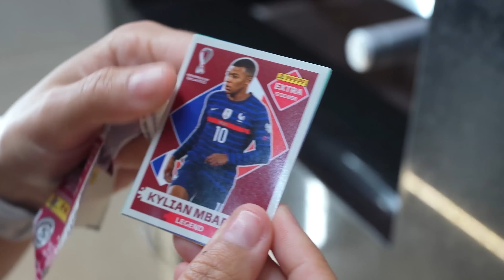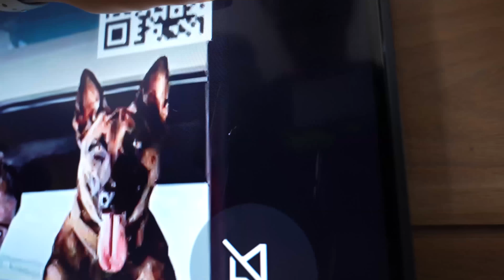TOUR PELA AREA GOURMET - RAFAELLA BALTAR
Galera, nesse vídeo eu mostro como ficou a área gourmet depois da reforma, espero que gostem, um super beijo!

Vocês também vão gostar desses vídeos:

❥ ARRUME-SE COMIGO PARA O NOSSO PRIMEIRO PODCAST

❥  O QUE EU COMO EM 24 HORAS